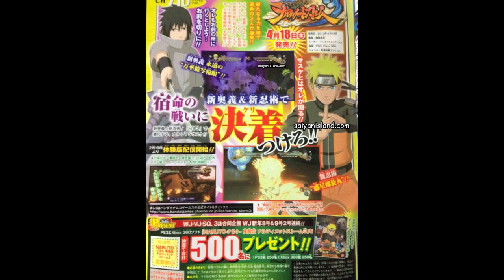Naruto Storm 3: EMS Sasuke & Naruto Planetary Rasengan Scan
CyberConnect2© + MasashiKishimoto©